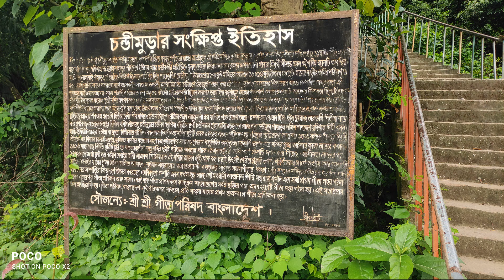Chandimura Mandir, Lalmai (চন্ডিমুড়া মন্দির)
Lalmai Chandi Temple, also called Chandimura Mandir, is an ancient Hindu temple located on the summit of the Lalmai hill in Barura Upazila of Comilla District, Bangladesh. The temple is dedicated to the Goddess Kali.